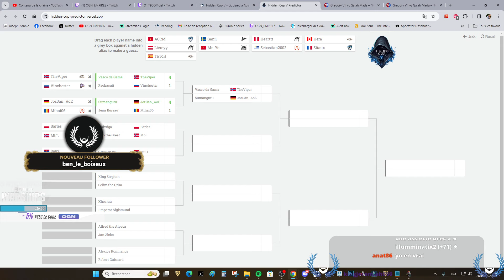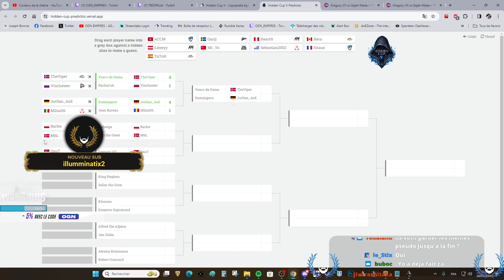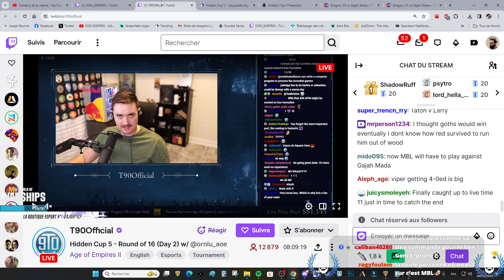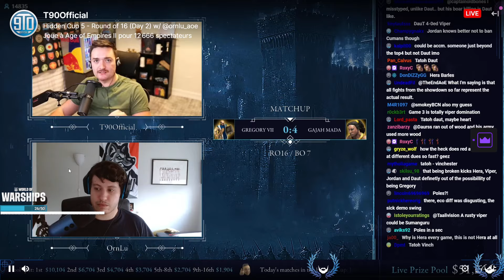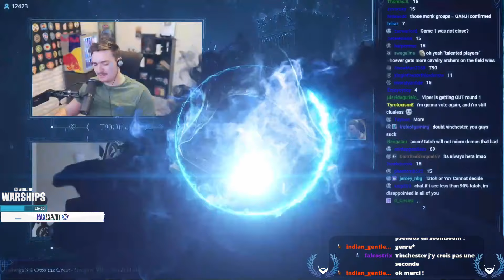HIDDEN CUP V - Gregory VII Vs. Gajah Mada - Best of 7